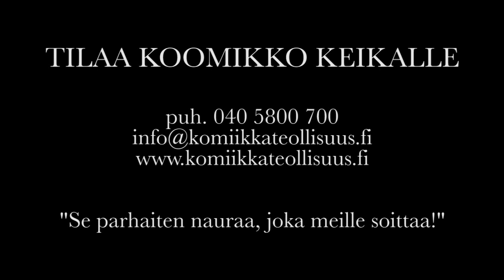Stand up koomikko JP Kangas keikalla osa 1/3.